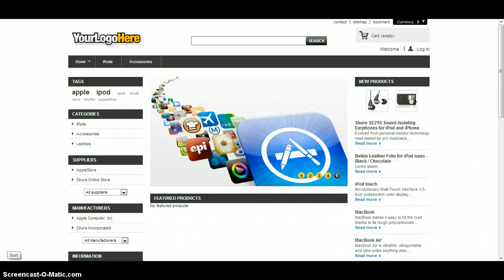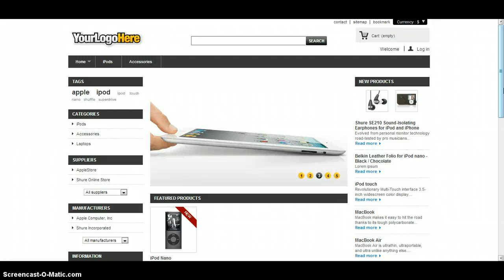How To Add Featured Products To Prestashop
One of the most frequently asked questions about Prestashop, is how to feature items or remove featured items from home page. It is very simple and takes only a few seconds.